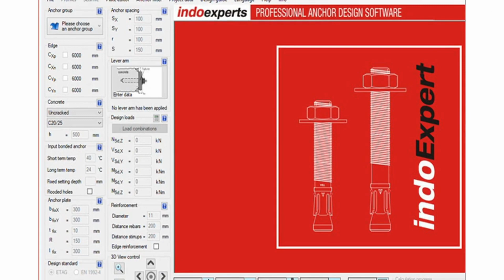ICFS Anchor Design Tool:Peace of Mind Guaranteed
Head Office Address : 198 E, Tararani Chowk, Near Geeta Mandir,
                                        Kolhapur - 416 003. Maharashtra, India.

ICFS Chemical Anchor / Rebar Design:
Anchor Design - Selection of chemical anchors, volume / quantity of ICFS chemical cartridges required. You can select the desired configuration, loads and concrete dimensions for fixing the anchor (s). Based on these the apps suggest size of the ICFS chemical anchor, required depth of hole in concrete, volume of ICFS chemical required and quantity of ICFS chemical cartridge required. ICFS chemical anchor design suggested are based on design load, spacing and edge distance factors.
Design Resistance / Chemical consumption - Selection of ICFS chemical anchors in special cases involving non-load bearing layers. You can further refine selection of ICFS chemical anchors suggested in Anchor Design above if non-load bearing layers are involved while fixing.
Concrete Cutting - ICFS concrete cutting area / volume Calculator. You can select the type of structures and dimensions to calculate concrete cutting area / volume.

Chemical Anchor Calculation Software:
There is software available which has been developed with regard to: Chemical Anchor calculation to be used for installation: 'IndoExperts' software.

IndoExpert Professional Anchor Design Software :
This is a software which has been developed with regard to: Mechanical Anchor calculation to be used for installation: 'IndoExperts' software.